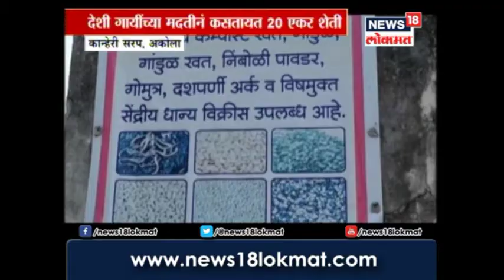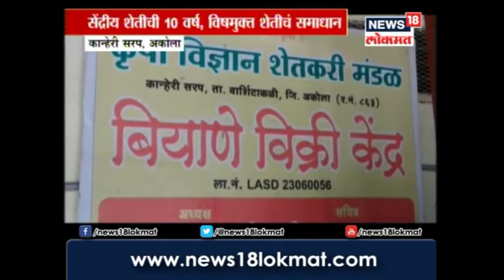देशी गायींच्या मदतीने 10 वर्षांपासून विषमुक्त शेती करणाऱ्या अकोल्यातील मधुकर सपर यांची यशोगाथा